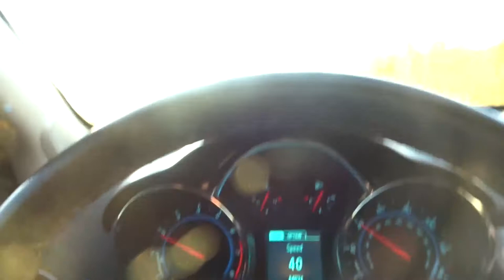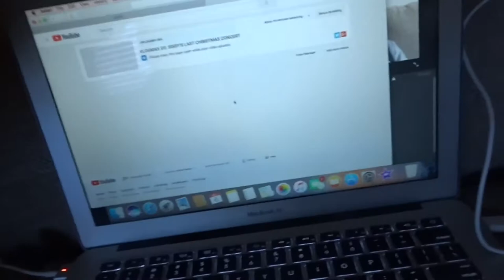VLOGMAS D6: WATCH ALIYAH PUT ON HER SOCKS 😂